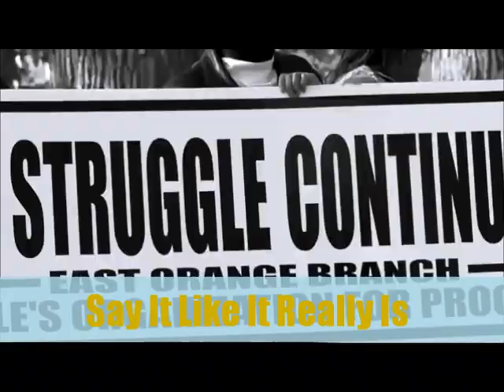Public Enemy - Say It Like It Really Is (Smartass Remix by Fly Magnetic)